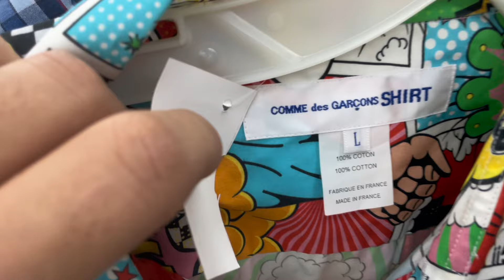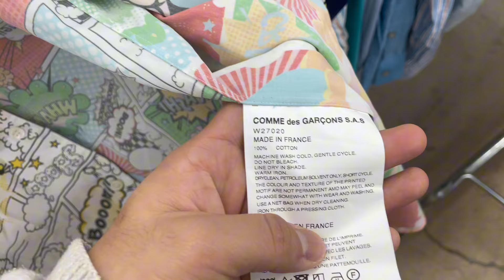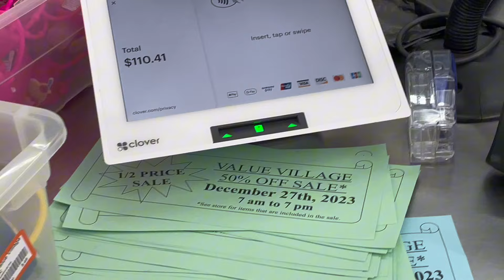Thrifting $400+ worth of stuff 😱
What's up guys!!! Welcome to the new and the already watching viewers! In this video I go to the trenches within the flea markets to search for old vintage clothing to resell and keep! I find a lot of good items worth a good amount of money! I found one of my upmost sought after Kanye west tees and also stumble upon a VERY RARE AND EXPENSIVE POKEMON SHIRT I GOT FOR $1!!! | also show footage of my friends and I thrifting and later eating Korean bbq. One of the best weekends, financially, for me!